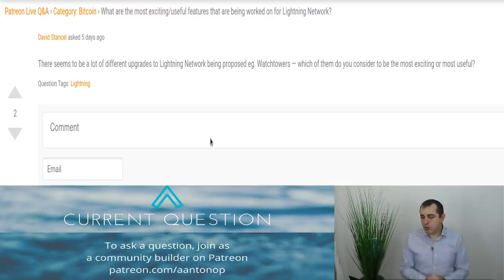Bitcoin Q&A: What Are the Most Exciting New Lightning Network Features?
David asks, "What Lightning Network features being developed today do you think are most exciting? Watch this video to learn more about watchtowers, trampoline routing, turbo channels, hodl invoices, submarine payments or submarine swaps, and more.

Chapters
0:00 What are the most useful features being developed for the Lightning Network today?
0:53 Cheating transactions on a payment channel and how to prevent them with a penalty state
1:47 Watchtowers for lightning network transactions, so you can go offline
2:33 Trampoline routing for the lightning network allowing lightweight lightning clients
4:08 Dangers with trampoline nodes
4:20 Rendezvous routing, recipient tells you to route to a specific node, privacy technique
5:15 HODL invoices which don't expire
5:44 Turbo channels to push balance without receiving an invoice for liquidity
6:44 Submarine payments or submarine swaps

This question is from the bonus Q&A session on the Lightning Network, which took place on April 18th, 2020.

Andreas M. Antonopoulos is a best-selling author, speaker, educator, and highly sought after expert in Bitcoin and open blockchain technologies. Andreas has written two best-selling technical books for programmers, “Mastering Bitcoin” and “Mastering Ethereum”. He has published “The Internet of Money” series of books, which focus on the social, political, and economic importance and implications of these technologies. He is known for making complex subjects easy to understand and highlighting both the positive and negative impacts these technologies can have on our global societies.